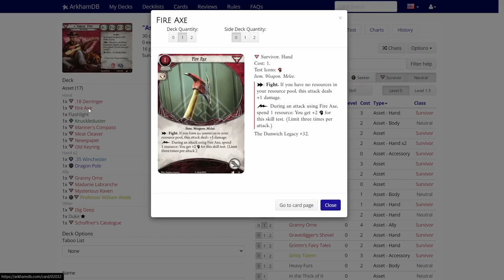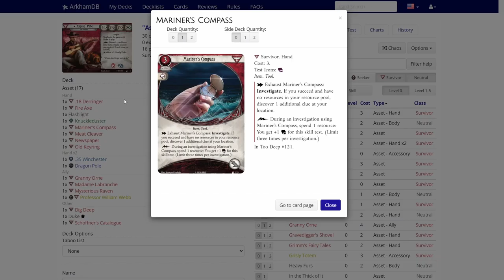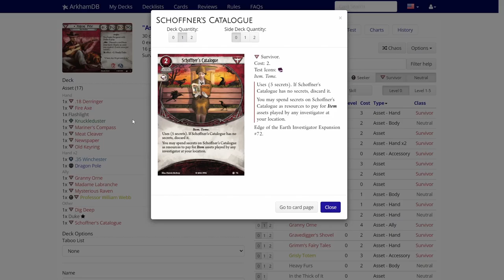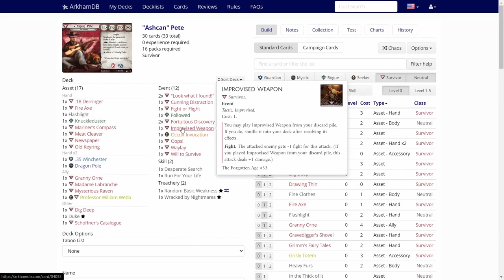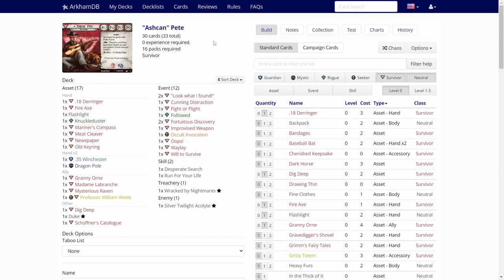Arkham Horror LCG Eye of Chaos Episode 17 "Ashcan" Pete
Eye of Chaos is a series where I will take a random investigator through The Midnight Masks Scenario and trying to do as best I can. I will be generating the decks for the investigators on Arkhamdb, where you can just hit the "Chaos" button and make a deck using random cards from the card pool that are available for the investigator. In this  episode the lucky (or unlucky) investigator will be "Ashcan" Pete! The Eye of Chaos is upon us!

Elsie Gee Tokens shop on Etsy.com:

Token boxes from Kirby's Workshop on Etsy.com:

Encounter deck holder from Boardgame Backup on Etsy.com: